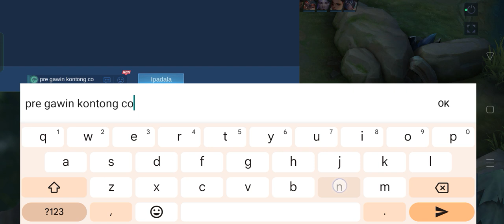iyak ka din siguro pag ganito mga kampi mo🤣🤣